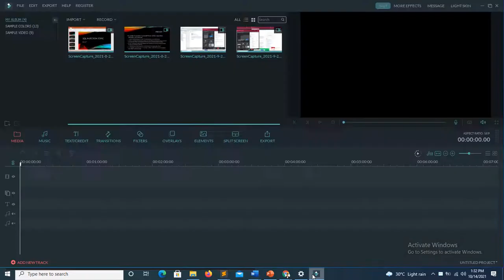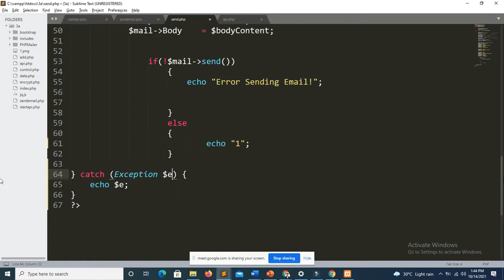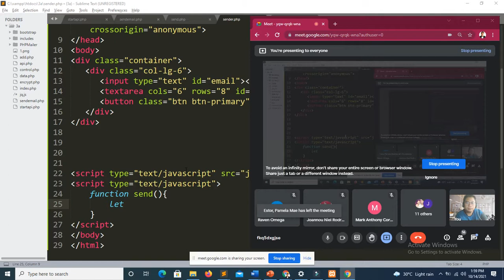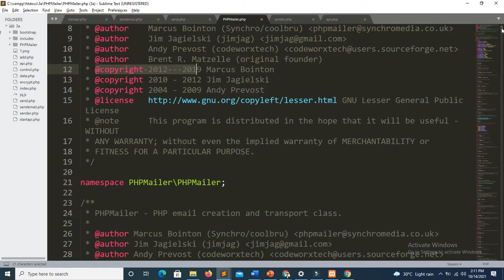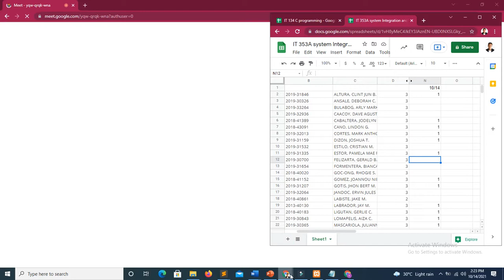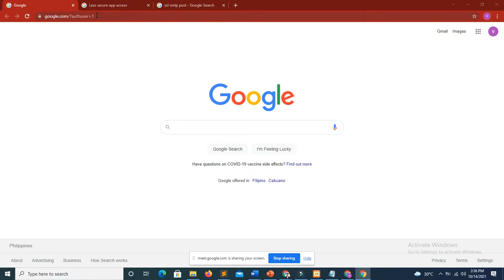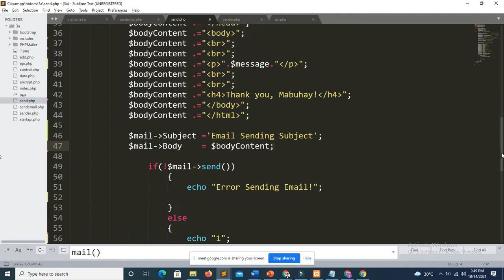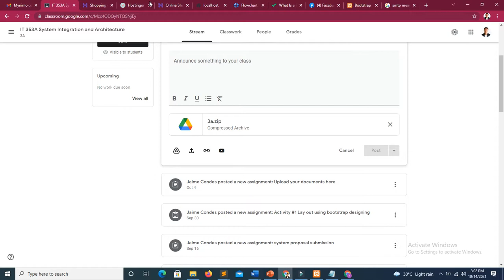how to send email from localhost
sending email from localhost using phpmailer